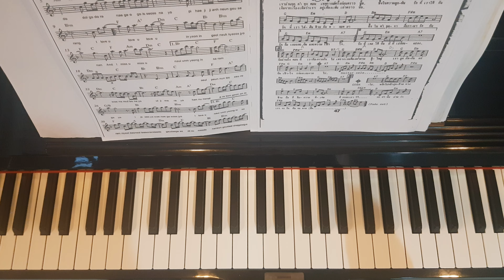บันทึกหน้าสุดท้าย